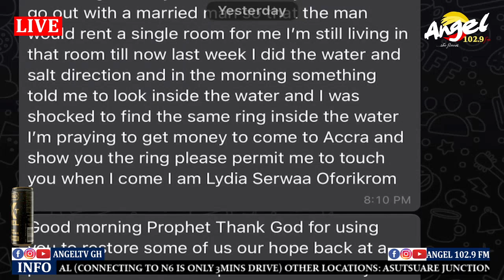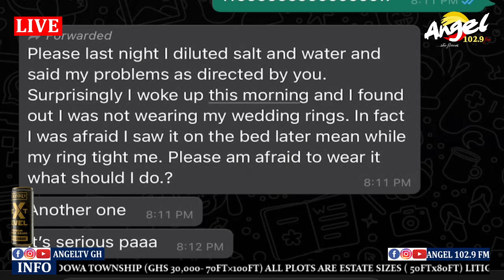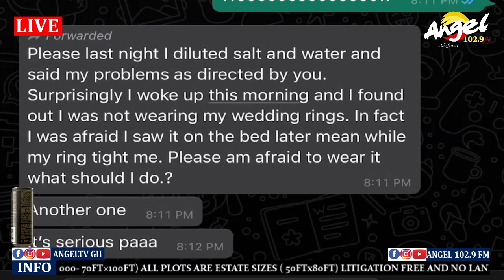Secrets behind the death of 14 drown children at Apam Beach by Prophet Amoako Atta